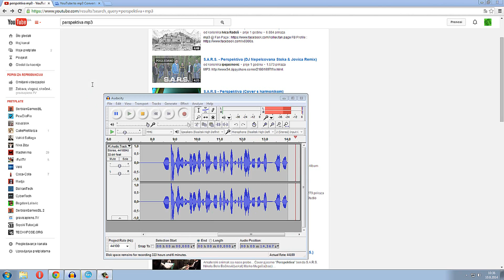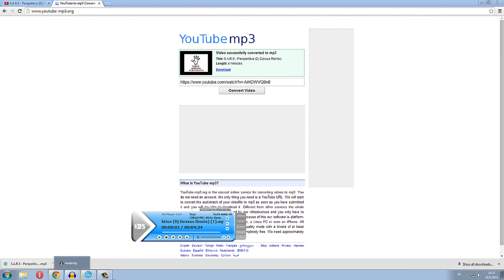Download mp3 sa YouTube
Izvini te radi lose kvalitete zvuka :D